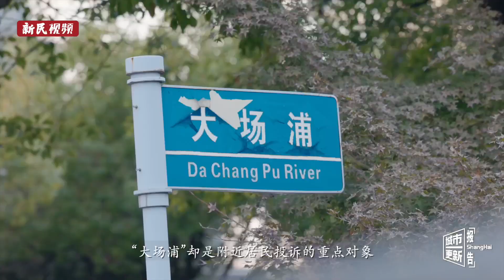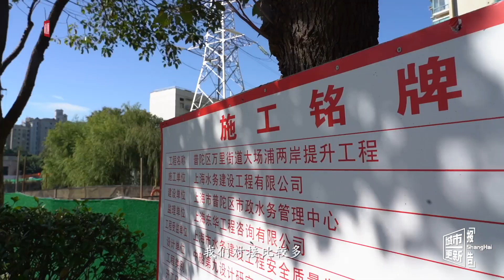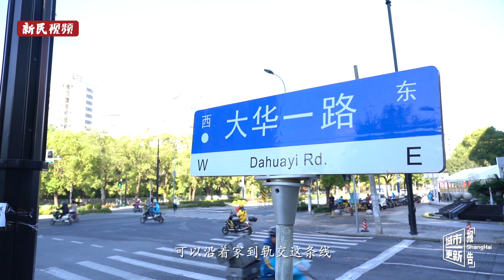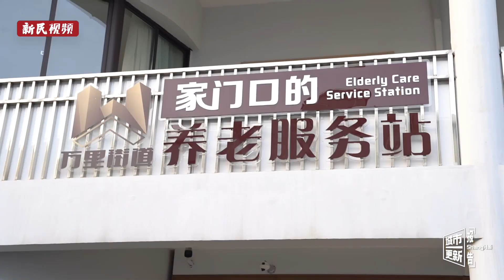Shanghai Urban Renewal ⑥ Wanli’s 15-minute living circle Ⅱ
The story of Wanli is a reflection of many others which have commonalities on residential community management in Shanghai.
上海 城市更新报告⑥15分钟生活圈，万里的“最后一公里”（下）